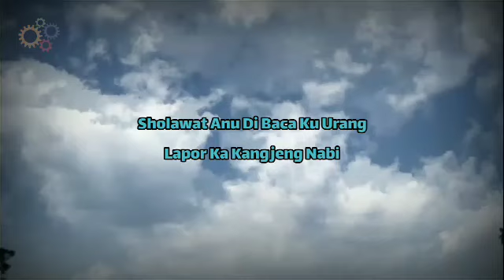Abuya Uci Turtusi - Sholawat Anu Di Baca Ku Urang Lapor Ka Kangjeng Nabi